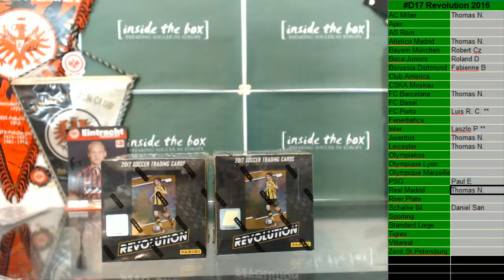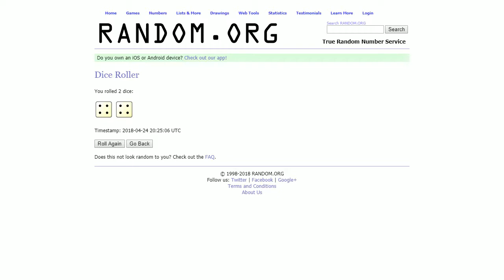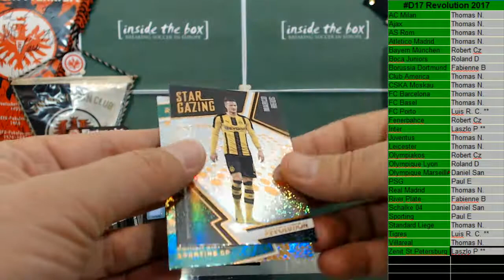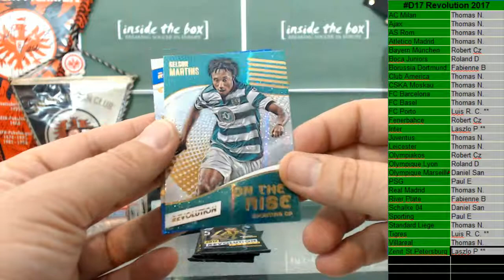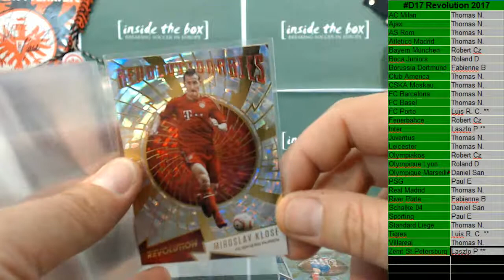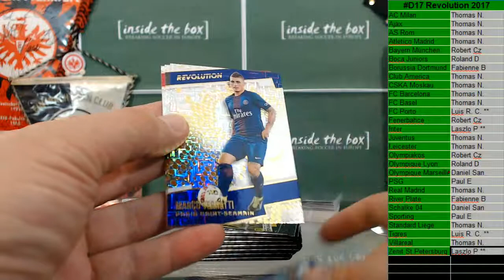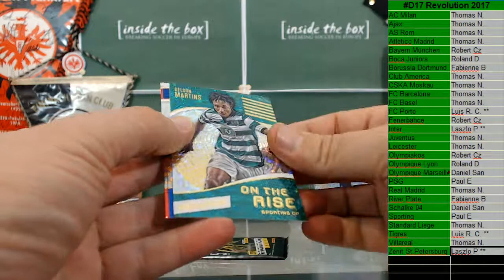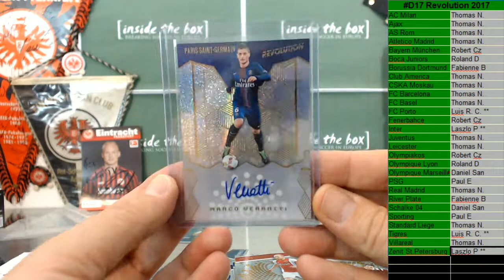2018 04 24 D#17 2 x Revolution